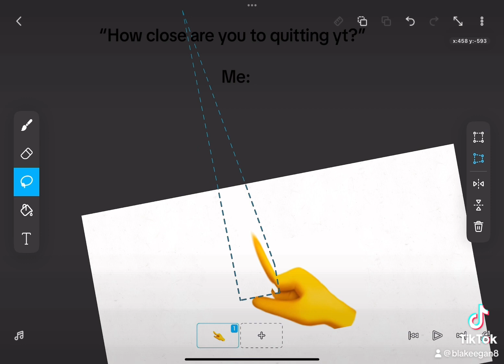April 5, 2024